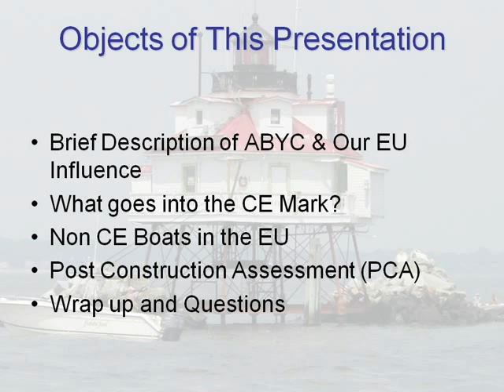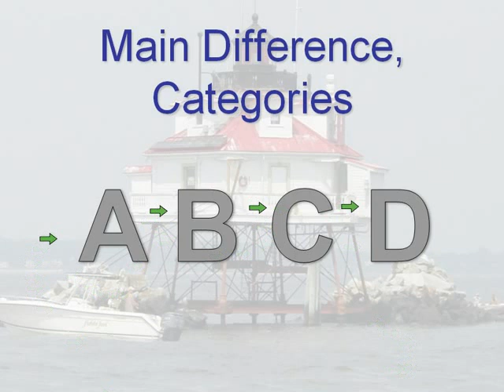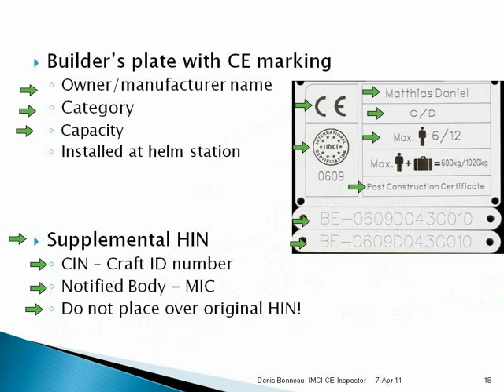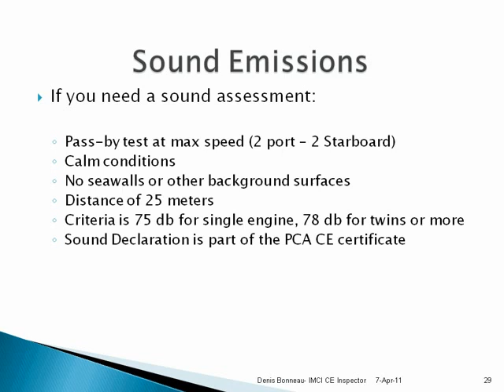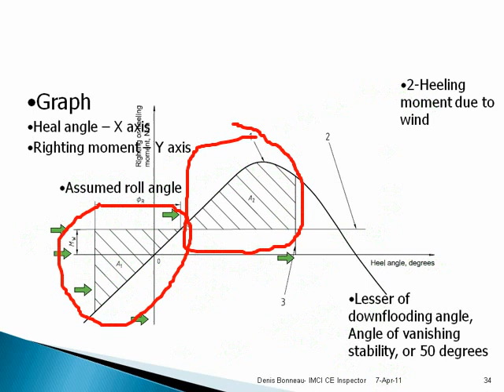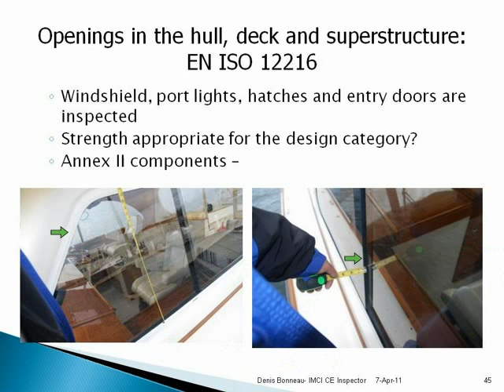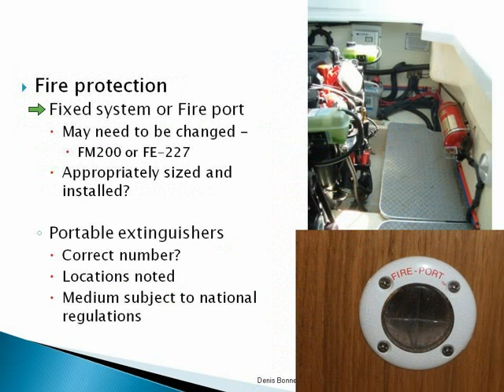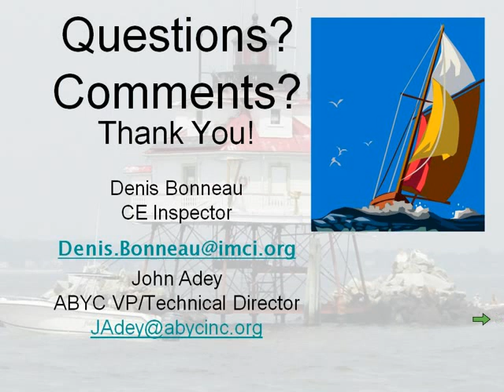Exporting boats to Europe An Overview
This ABYC webinar is from 2011 and gives an in-depth look into the laws and regulation governing the importation of US recreational boats into Europe.  Presented by ABYC Instructor & CE Inspector Denis Bonneau and ABYC's John Adey, ISO Electrical Standards convener.